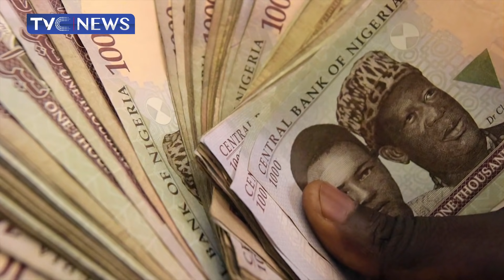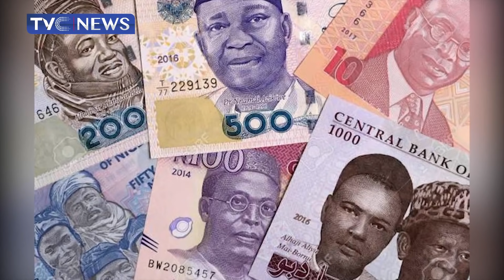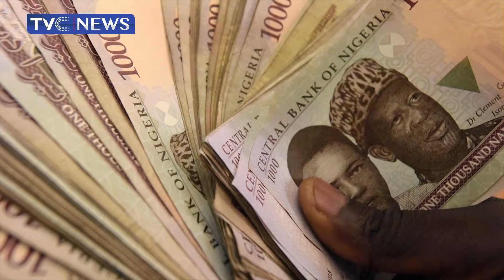JOURNALIST HANGOUT | Naira hits 550 to a Dollar, as EFCC warns Bank against forex fraud